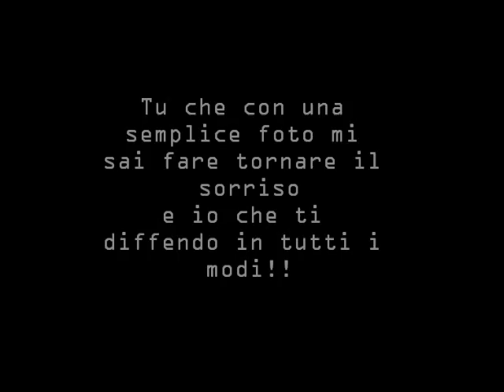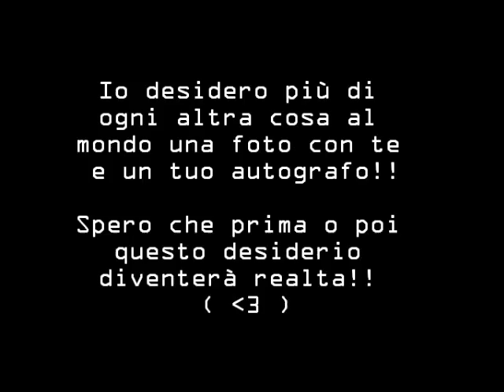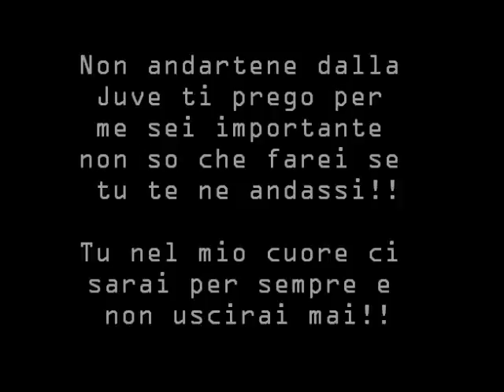Paolo De Ceglie Paolino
Questo video è dedicato al mio grande Idolo Paolino!!
So che non è il più forte ma per favore non offendetelo!!

Forza Juventus e forza Paolino!!